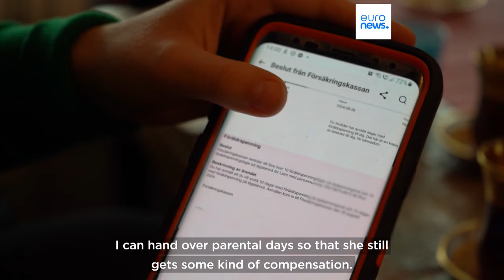New Swedish law enables government funding for babysitting grandparents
Parents in Sweden can now transfer paid parental leave days to people who are not a legal guardian, including grandparents and friends.